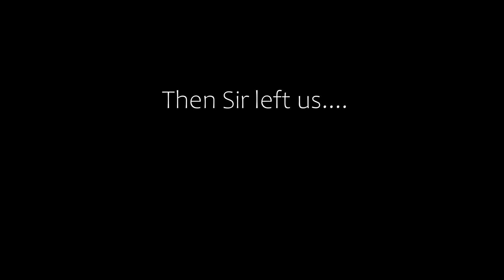Hum pass hogai or Sir ki traf sa party | khan burger lahore II vlog # 06